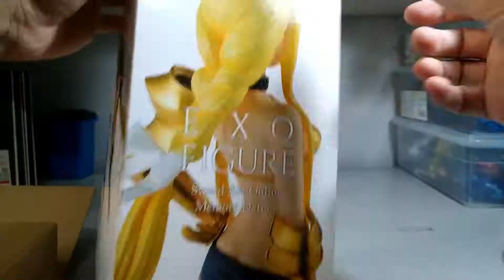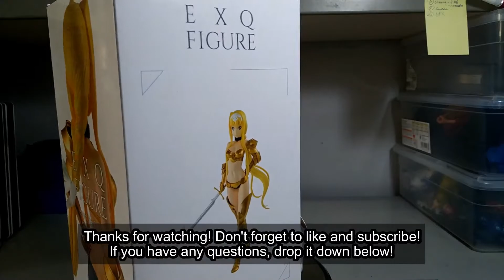Banpresto EXQ Alice (w Comparisons)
Hey guys! Today we're back again with a female character! Alice is the latest protagonist in Sword Art Online, let's see how this figure looks!

Where I got this figure?